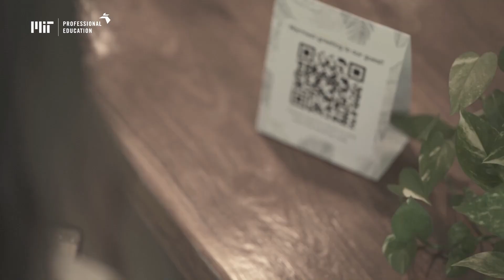Certificado Profissional em Transformação Digital (visão geral do programa)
O mundo está passando por mudanças contínuas e profundas. Pensando nisso, o MIT Professional Education criou este programa para responder diretamente a estas mudanças e manter você e seu negócio atualizados e competitivos no ambiente atual. Entenda o novo e atualizado cenário digital e domine as tecnologias que impulsionam estas transformações.

Junte-se ao MIT Professional Education
neste programa de 9 meses, 100% online, liderado por instrutores renomados do
MIT, usando nossa Metodologia Beyond - além do online.

💻 Mais informações sobre o MIT Professional Education e nossas outras ofertas